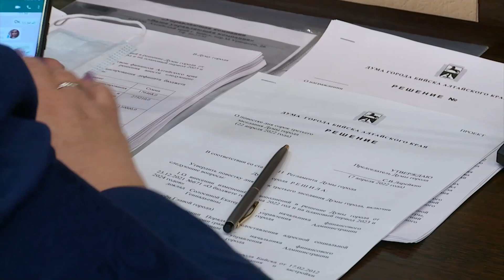Лидии Громогласовой присвоили звание «Почётный гражданин города» (22.04.22г., Бийское телевидение)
Первой женщине-главе Бийска, Лидии Громогласовой, сегодня, в страстную пятницу, присвоили звание «Почётный гражданин города». Решение было принято депутатами Думы. Процедура больше носила технический характер. Самой Лидии Афанасьевны на заседании не было. Возможно, что красную ленту и нагрудный знак она получит на одном из городских торжественных мероприятий, как это было ранее.